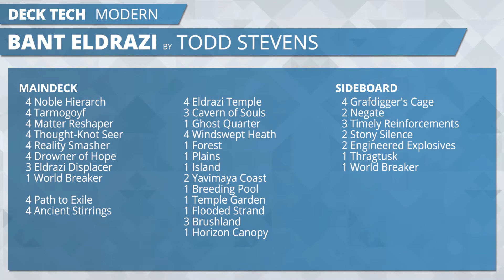SCGINDY: Deck Tech - Bant Eldrazi with Todd Stevens | Modern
From SCG Indianapolis on May 14th, 2016